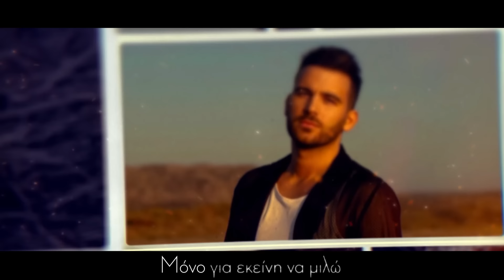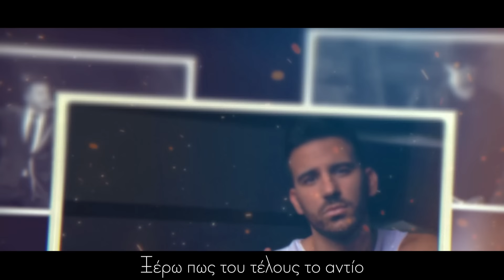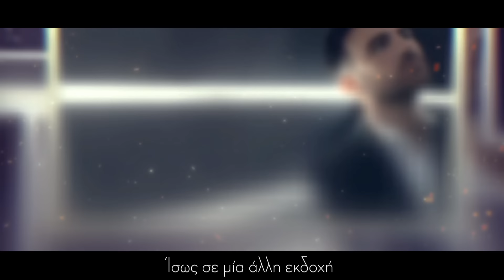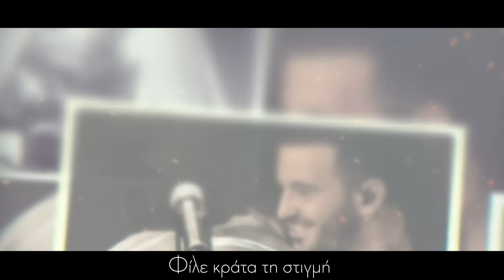ΝΙΝΟ Ξυπολιτάς x ΝΙΚΗΦΟΡΟΣ – Γλυκιά Μελαγχολία | Official Lyric Video (HD)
Στίχοι:
Γράφω ξανά για έρωτες παλιούς,
Νύχτες σε άγνωστους ωκεανούς.

'Ισως ξανά να μην ερωτευτώ,
Μόνο για εκείνη να μιλώ,
Να πάθω σοκ άμα τη δω.

Κι έχω μια γλυκιά μελαγχολία,
Γεύση απ' το φιλί μας στην πλατεία,
Χάδια τσακωμούς, αυτό είναι σχέση,
Μια ανάμνηση.

Κάθε ανάμνηση μια ιστορία,
Ξέρω πως του τέλους το αντίο,
Δεν έχουμε πει.

Σκέψεις, χίλιες εικόνες προσπερνούν,
Στίχοι μόνο για εκείνη να μιλούν.

'Ισως σε μία άλλη εκδοχή,
Κάτι να αρχίζει απ’ την αρχή,
Να μην τελειώνει η σχέση αυτή.

Χάδια τσακωμούς, μα αυτό είναι σχέση,
Μια ανάμνηση.

Δεν έχουμε πει.

Φίλε κράτα τη στιγμή.

Follow HEAVEN MUSIC:

Follow Artists:
▶ NINO XYPOLITAS

Audio Credits:
▶ Μουσική: Νικηφόρος, Χρήστος Σαντικάι
▶ Στίχοι: Νικηφόρος

▪ Lyric Video Creator: Κατερίνα Κινέζου

NINO Xypolitas x Nikiforos – Glikia Melagholia | Official Lyric Video (HD)